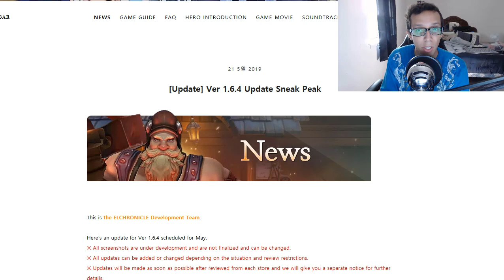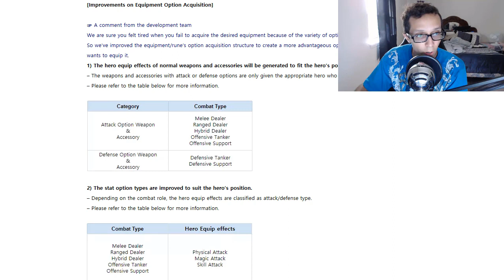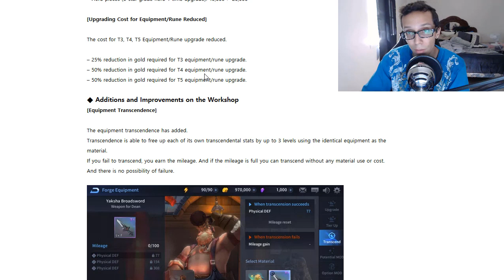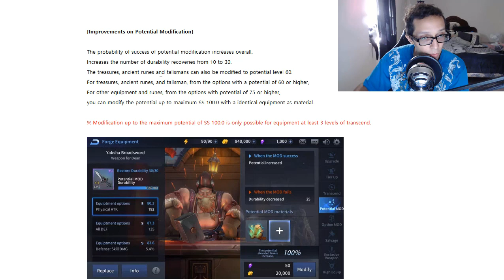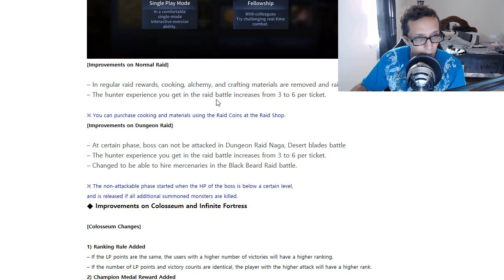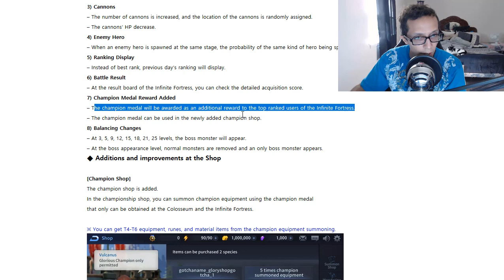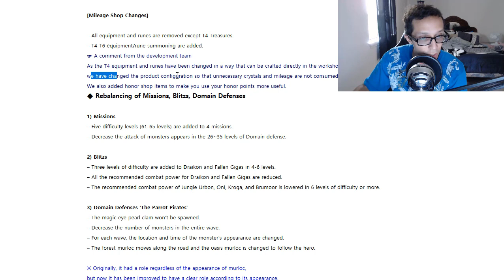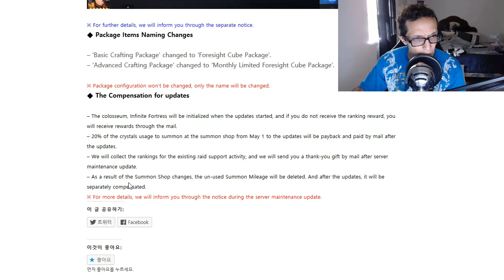El Chronicle - Version 1.6.4 Patch Notes! 5/23/2019